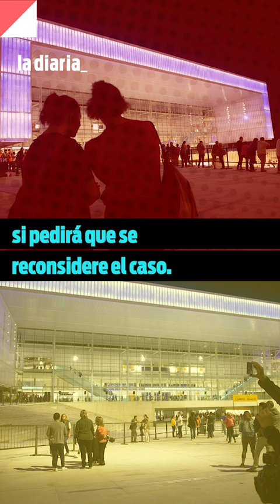Archivaron la causa que investigaba la construcción del Antel Arena en Uruguay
Tras conocerse la decisión del fiscal Alejandro Machado, los protagonistas de la causa Antel Arena se pronunciaron.